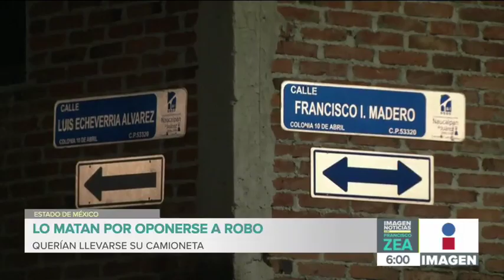Asesinan a una persona por oponerse al robo de su camioneta en Naucalpan | Francisco Zea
¡La violencia no descansa! Asesinan a una persona por oponerse al robo de su camioneta en Naucalpan, Estado de México.